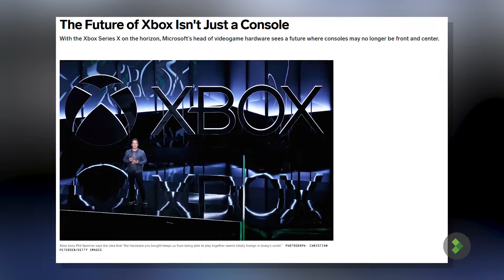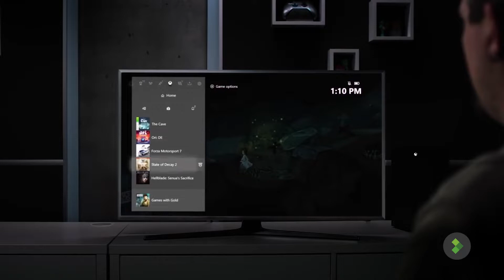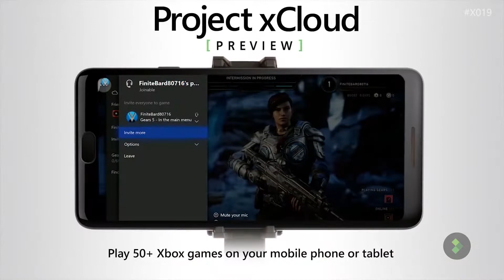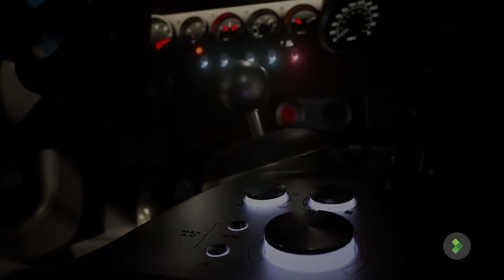Er det måske ENDEN på konsoller?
Er de fysiske konsoller ved at være for gammeldags, bør vi gå digitalt via cloud gaming?